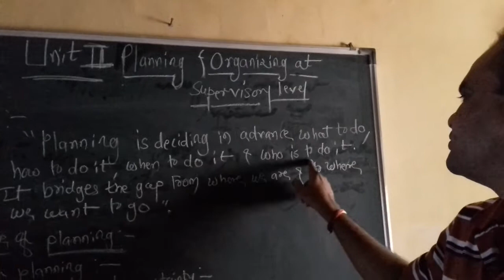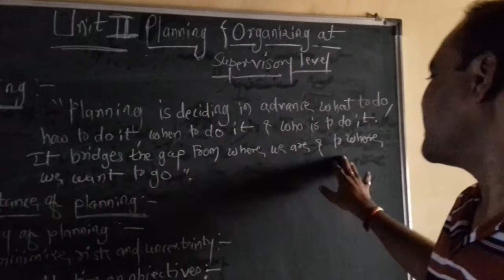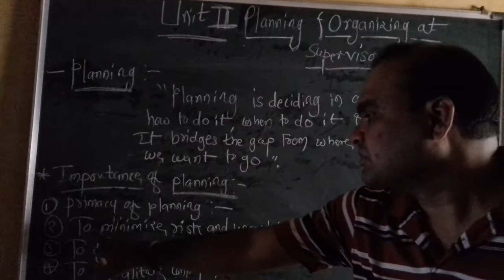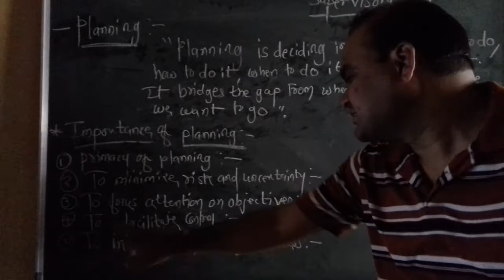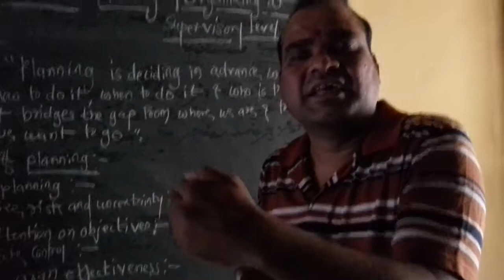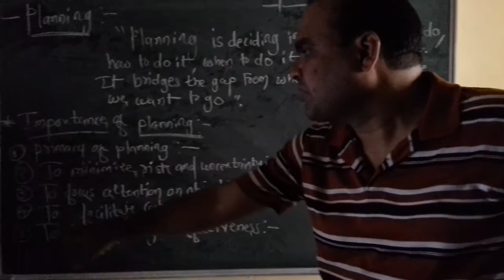Unit 2 - Planning & Organizing at Supervisory level ( Introduction)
TY COMPUTER